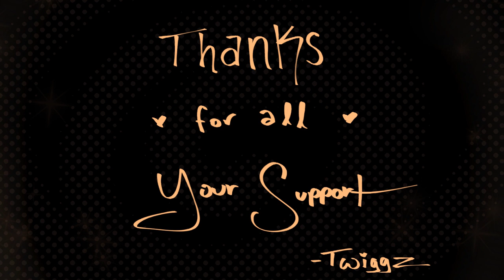Dead Man by @jarsofclay -(animated)-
i animated one of my favorite songs by Jars of Clay a while back and thought I'd post it on here :V